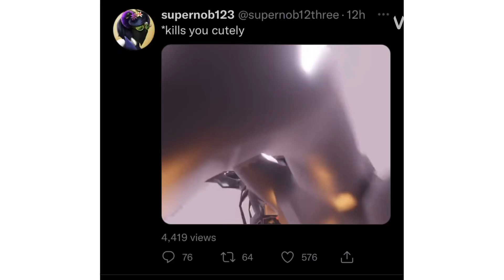PIGGY [BOOK 2] ANIME TIO JUMPSCARE!! (By supernob123)